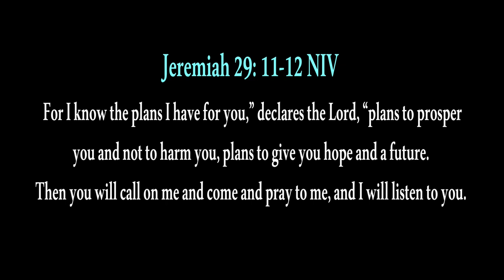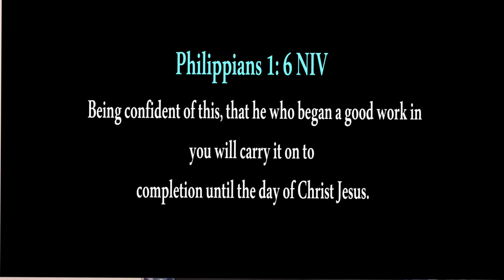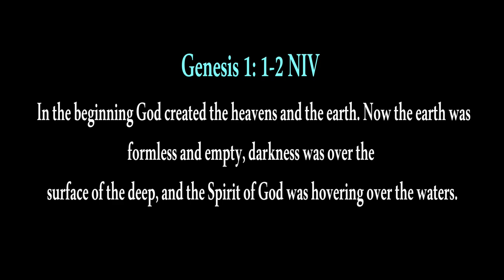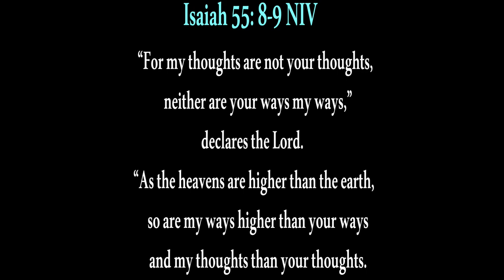Eternity Church Online 22/10/23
Understanding God's Strategic Instinct
(Alfred Kpodo)